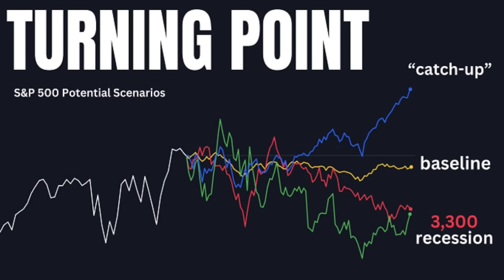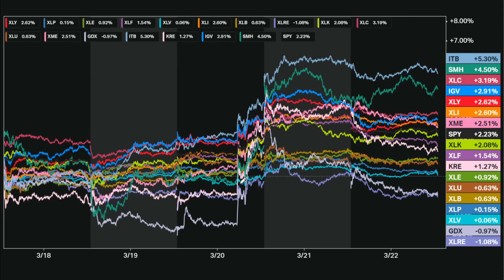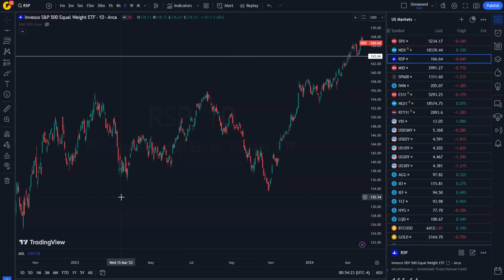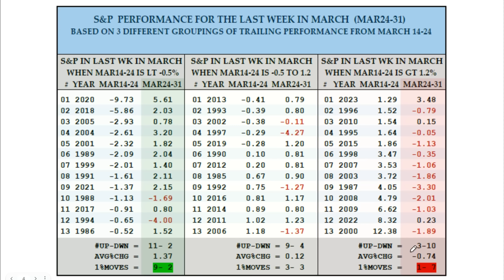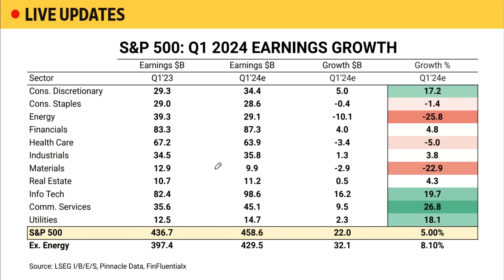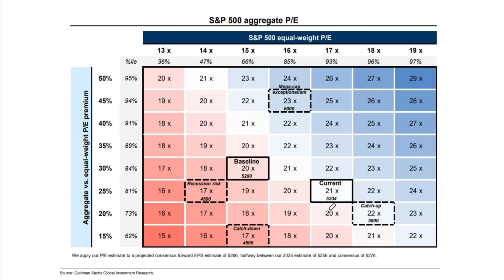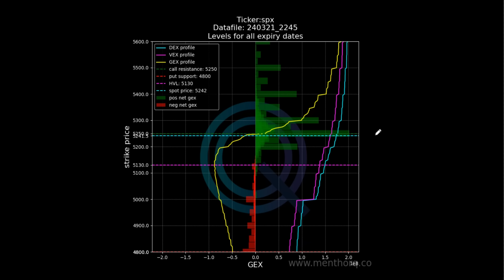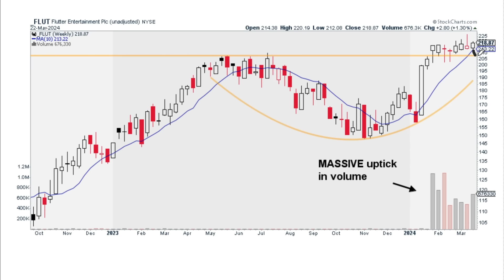1 of 3 possible paths for the S&P 500… | stock market news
Last week will go down in history as one of the most remarkable rallies based purely on optimsim of rate cuts, with Jerome Powell and the Fed scrapping their 2% inflation target and signaling readiness to cut rates regardless of the data.

The stock market responded with a bullsih rally, with the S&P 500, nasdaq, dow jones, Russell 2000, cryptocurrencies and bitcoin all closing in the green.

So when things start getting wild in the market, it's time to refocus on the basics...

In today's video, we're diving into valuation, earnings, fundamentals and diving in the S&P 500 equal weight. We'll analyze the Nasdaq equal weight charts, fundamentals, and the composition to understand how we could potentially reach a 6,000 S&P 500 target.

Plus, we'll be taking a closer look at stock market sentiment and what the data suggests the upcoming week might hold.

Will the rally continues or will the stock market crash finally start?

Timestamps:
0:00 Like, Comment & Subscribe
2:37 Eql Wght Overview
7:03: Macro
16:11 Gamma
16:59 2024 Outlook
18:22 Charts
19:46 Trade Ideas